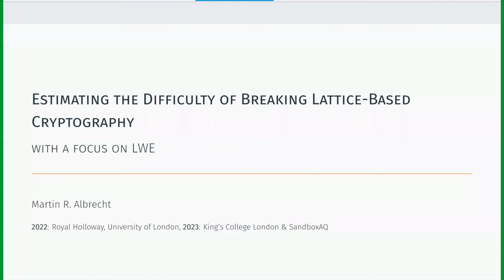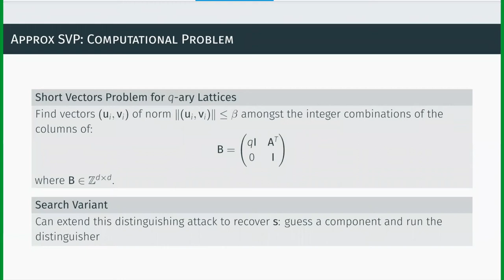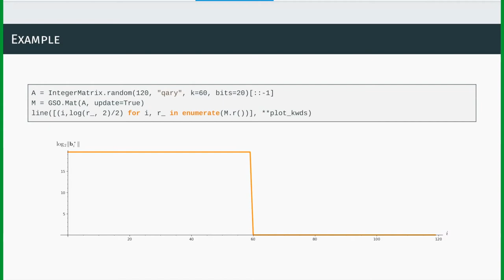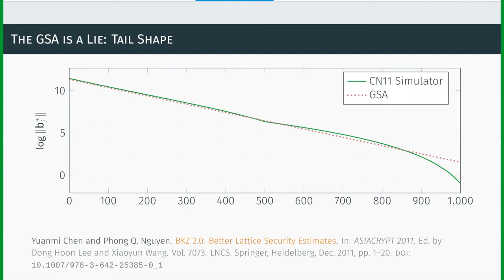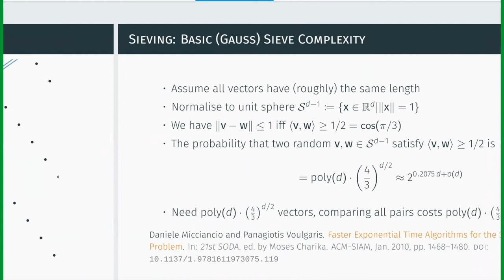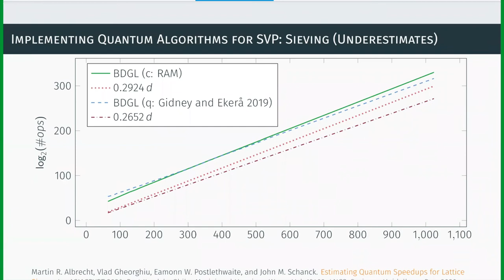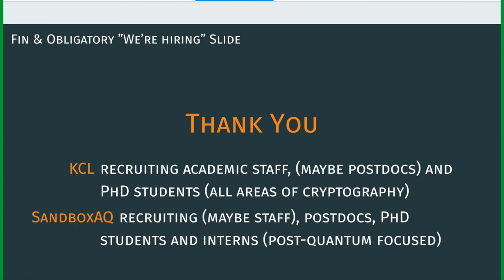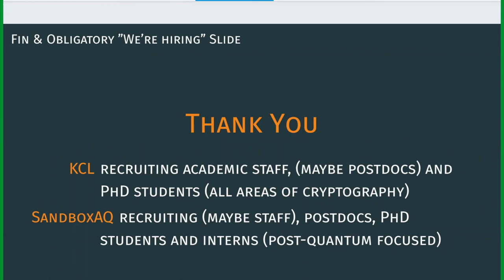017 Estimating the difficulty of breaking lattice-based cryptography w/ Martin Albrecht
👀 Side note: as announced at the beginning of this Meetup by Rand Hindi, Zama just launched a Bounty Program to encourage the FHE open source community to move the space forward. More than €500,000 in prizes available.

FHE.org is a community of researchers and developers interested in advancing Fully Homomorphic Encryption (FHE) and other secure computation techniques.

# Abstract

In this talk Martin will give an introduction to estimating the difficulty of breaking constructions in lattice-based cryptography, with a focus on Learning with Errors and related problems. Martin will give an introduction to the algorithms available, how we cost them and how the Lattice Estimator aims to make this accessible.

Martin R. Albrecht is currently a professor in the Information Security Group and the director of the Cryptography Group; He’ll soon join King’s College London and work for SandboxAQ. His research is focused on all aspects of cryptography from the hard mathematical problems underlying it to the cryptanalysis of deployed cryptographic protocols and implementations. His recent work focuses on lattice-based and post-quantum cryptography, block ciphers for algebraic platforms and attacks on cryptographic protocols. He is also a contributor to the Sage Mathematics Software and other open-source projects, especially for lattice-based cryptography. His Erdős–Bacon Number is six.

# Important Links

The discord server where you can discuss FHE related topics with the community
Make sure to join either (or both) of these to stay informed about future events!